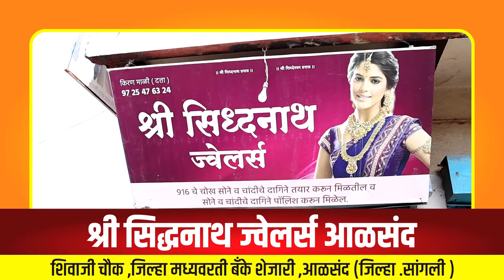मकर संक्रातीच्या हार्दिक हार्दिक शुभेच्या- शुभेच्छुक : श्री सिद्धनाथ ज्वेलर्स आळसंद